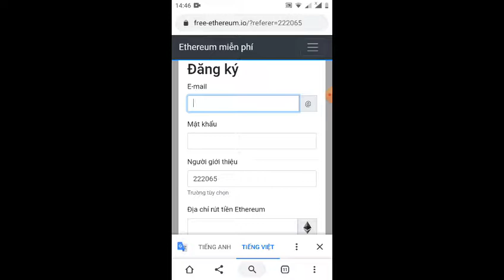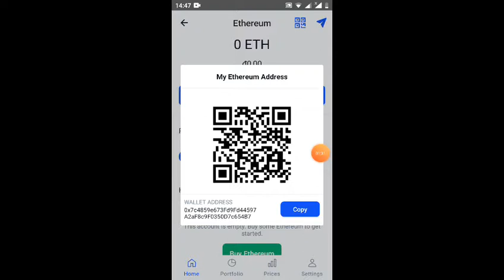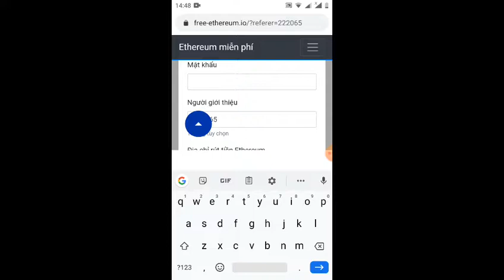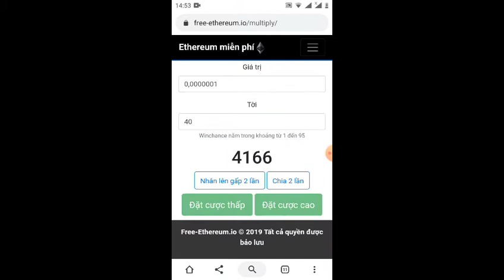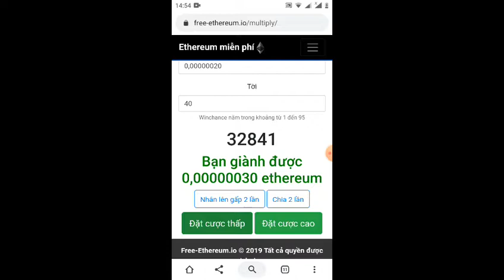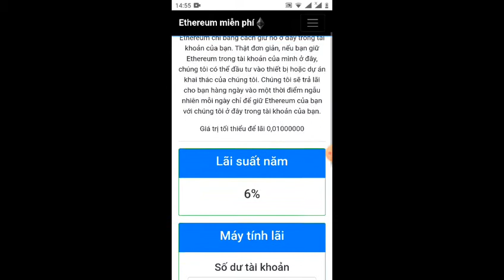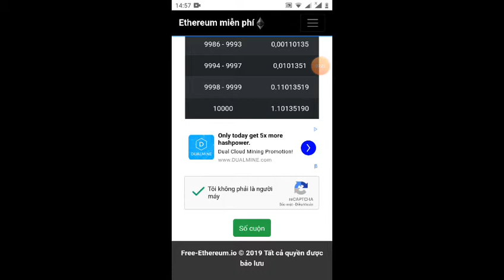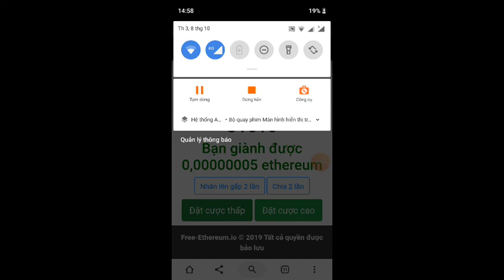đúng như đi đu _wed pháp kiếm ETH miễn phí 1ETH=180đô la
sđt kết bạn Zalo 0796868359